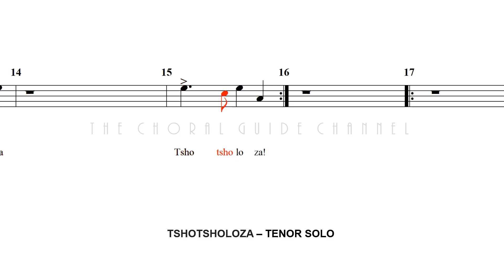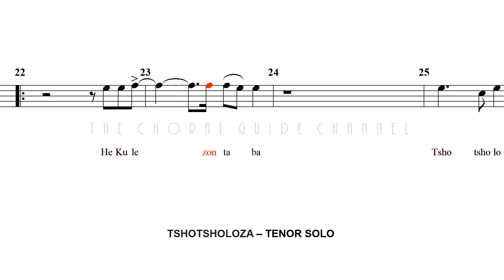Tshotsholoza - TENOR SOLO | Arr Jeffery Ames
Tshotsholoza is often referred as the "unofficial" anthem of South Africa.
This song of freedom was sung by the ancient miners who toiled in the South African diamond and gold mines, and by those celebrating Nelson Mandela's release from prison. Most recently, it also served as South Africa's 'battle-call' at the 2010 World Cup.